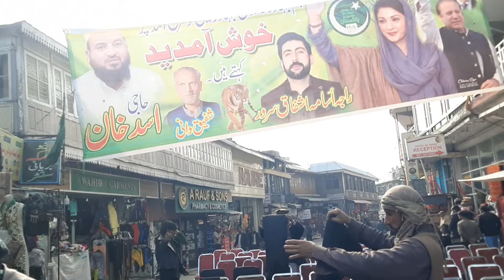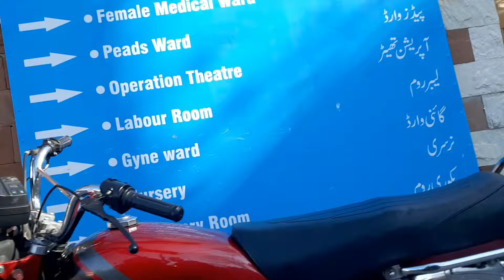today murree mallroad live weather updates 22 jan 2024 murree today snowfall video cheap hotels flat